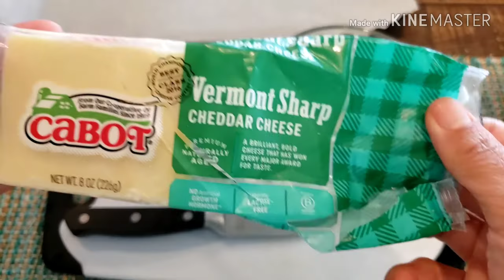CHEESE SANDWICH WITH BROCCOLI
This is a healthy twist to your favorite cheese sandwich 😊

Ingredients:
- broccoli florets, chopped into small bits
- cheddar cheese (but feel free to add your favorite cheese)
- sandwich bread (I used our favorite Dave's Killer Bread Good Seed)

Hi there! I'm Joann, a wife, and a stay-at-home mom.